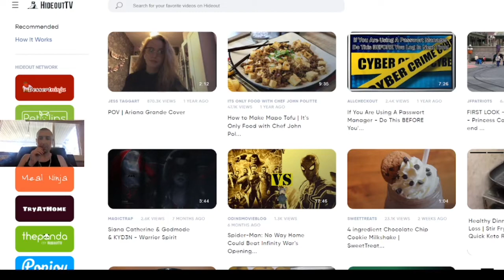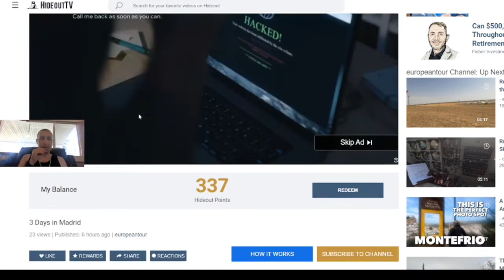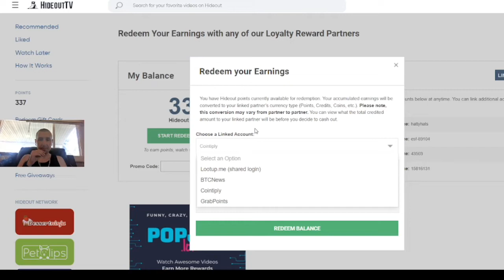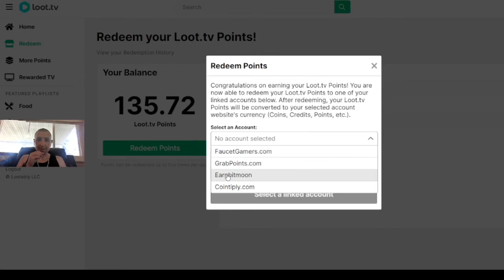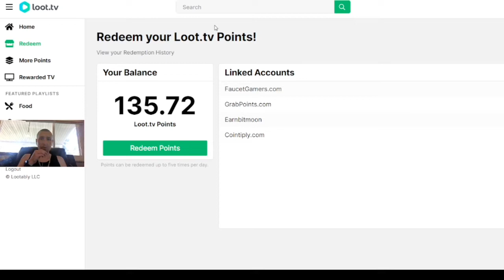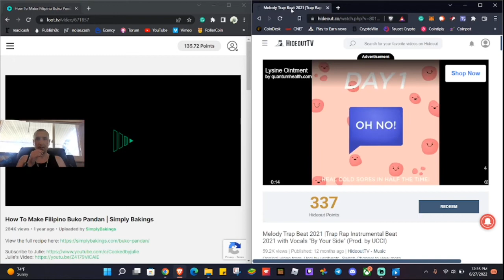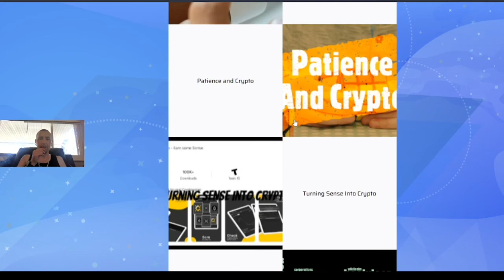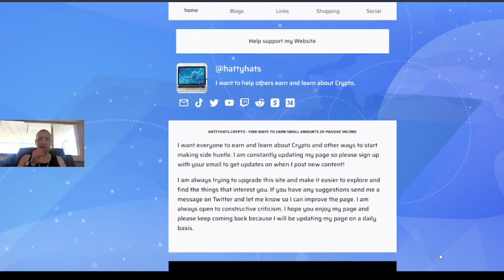Earn Crypto Watching Videos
I wanted to share with you how I earn from watching videos online and what sites I use to watch and earn from watching. I hope you enjoy it!